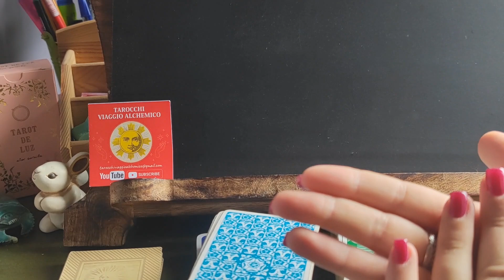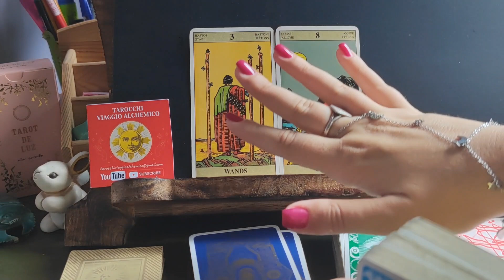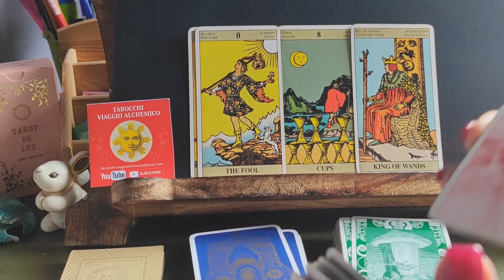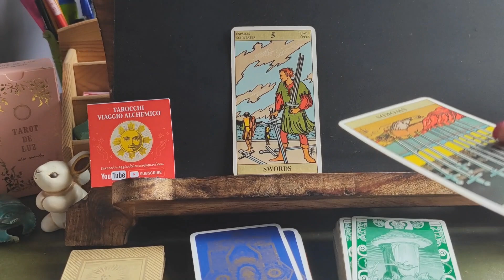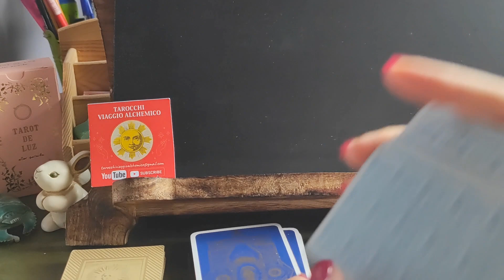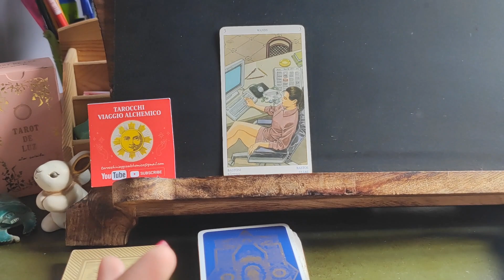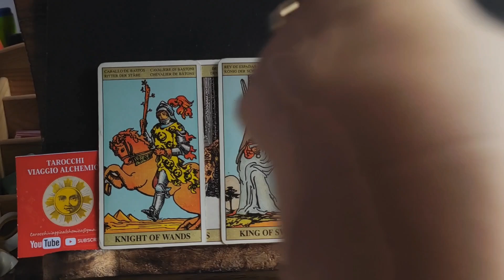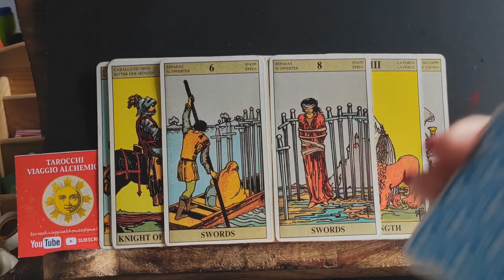Cosa c'è nel SUO CUORE PER TE? la vostra storia e I TUOI DUBBI❤️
☀️CONSULTI PERSONALI CON ME☀️
👇🏻unico modo per contattarmi👇🏻

➡️➡️➡️IMPORTANTE: gli interattivi presenti su questo canale non si sostituiscono alla propria capacità di intendere e volere, alla propria coscienza critica né al personale libero arbitrio, in quanto ogni considerazione em ersa ha il solo scopo di ipotizzare uno scenario plausibile: confrontandosi con esso ciascuno di noi comprende quali emozioni/reazioni proverebbe se attore di una storia simile. Attingendo alle potenzialità dell'immaginazione - facoltà che può evocare esperienze catartiche - i consulti hanno il solo scopo di aiutarci a conoscerci meglio ⬅️⬅️⬅️